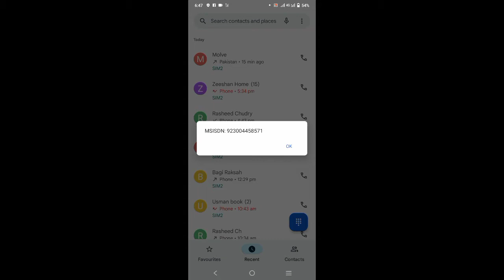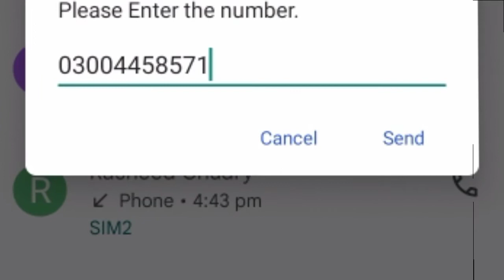How to check Jazz and ZONG Sim number Without Balance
Title My video.How to check Jazz and ZONG Sim number Without Balance .
How to Check your JAZZ and ZONG sim number without balance in any Mobile touch and keypad Mobile.